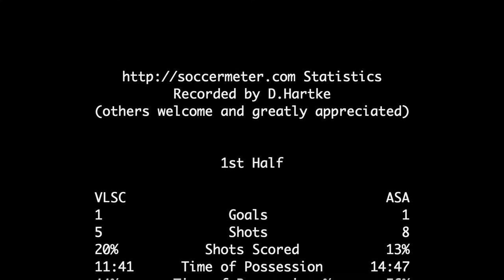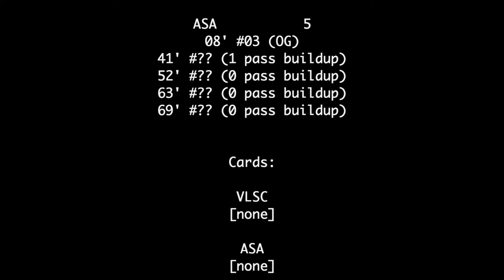2021-03-28: U14 CCL v ASA [tactical]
Match statistics at 1:12:15.